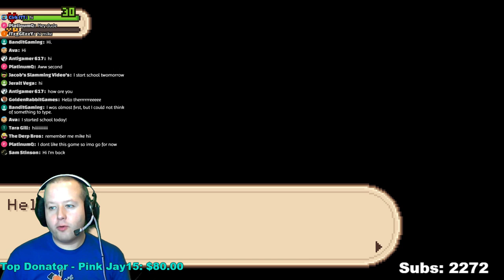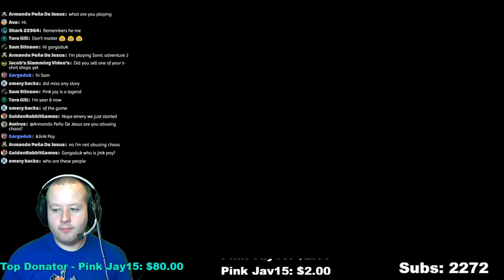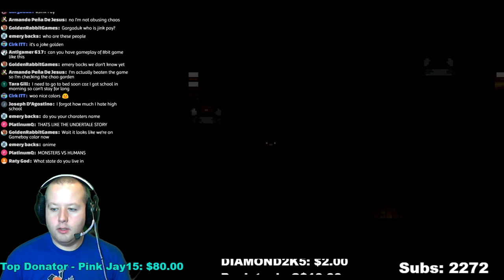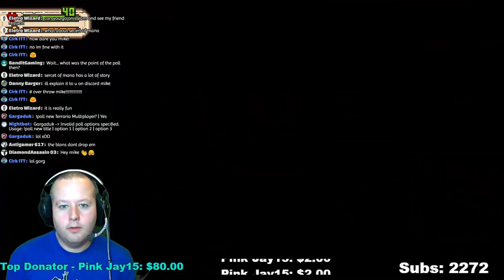Live everyday at 8:00PM(ish) EST! Evoland 2 - I was gifted it yesterday by Just-Us League (Will).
My girlfriend is sick of me narrating everything I do when I play games, so I decided to start streaming so I can narrate to complete strangers.

My rig:
Intel i7 6700k (water cooled and overclocked to 4.4GHz)
32Gb DDR4 Memory
GTX1080
500Gb NVMe Samsung 850 SSD

Stream Setup:
Zalman ZM-MIC1 Microphone ($6)
Green screen made of Safety Green Gildan stadium blanket and 1/2" SCH40 PVC pipe to make a frame
Lighting is a 5' Walmart floor lamp with 150W LED 5000k light bulb and DIY 18" X 18" softbox
OBS Studio version 19.0.3